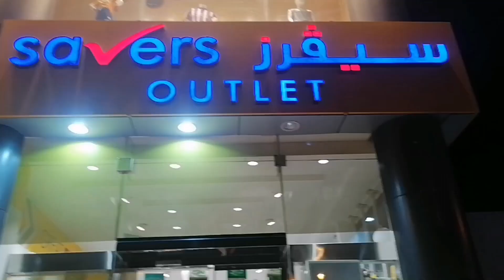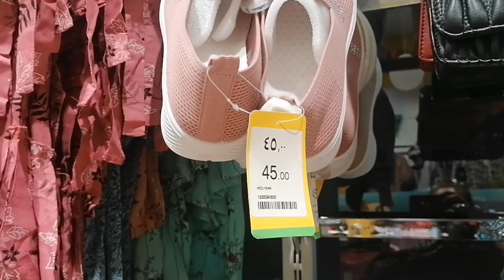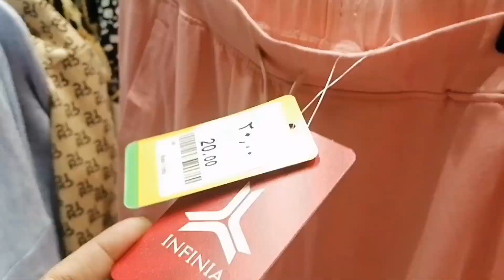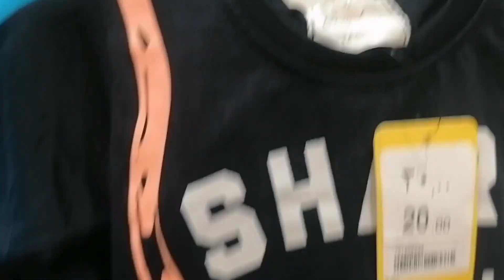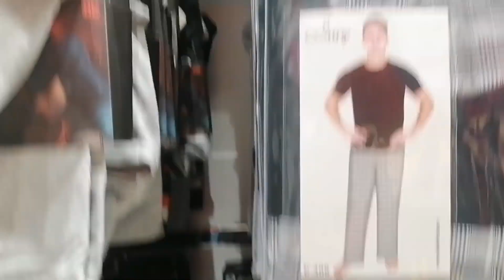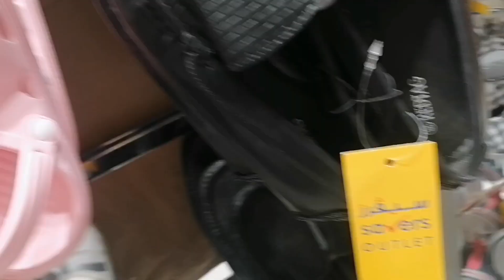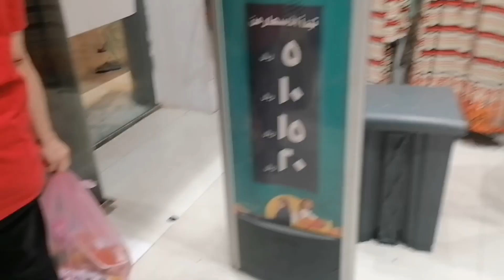SAVER'S IN AL HASA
Magandang araw po sa inyong lahat. Ako po si Aga Saldivar Vlog. Welcome to my you tube channel. Samahan nio po ako sa SAVER'S al hasa. Mura po bilihin dito abot Kaya po. Yong nagpapabagahe at walang malaking budget at gosto NG mura at maganda na items, Ponta po kayo sa SAVER'S at makakabili po kayo ng items na magaganda. Maraming salamat po sa inyong lahat. At Lalong Lalo na po sa support, kapamilya at kapuso. God bless us all.